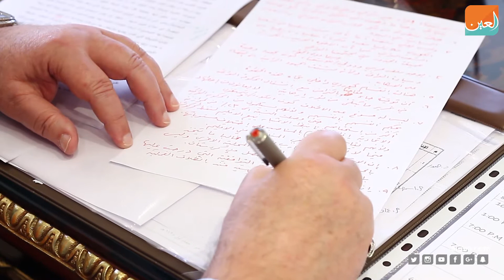السفير العراقي بالقاهرة لـ"بوابة العين": نعول على الحوار لحل الأزمة مع كردستان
علق حبيب الصدر السفير العراقي بالقاهرة على الأوضاع المشتعلة في العراق خاصة استفتاء إقليم كردستان العراق.
‎"بوابة العين الإخبارية" تصدر عن "المجال للإعلام" تغطي أخبار العالم العربي والغربي، ذات تركيبة فريدة، وتمزج بين تقديم المادة الخبرية بسرعة ومهنية عالية وتوفير جميع أدوات التواصل الاجتماعي.